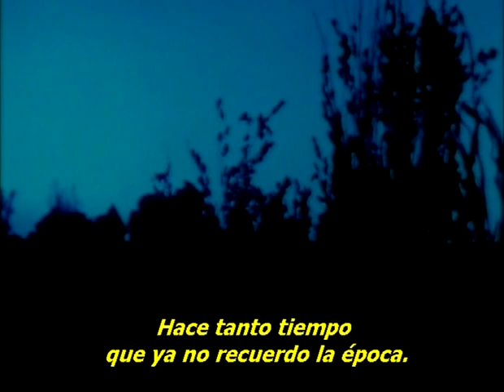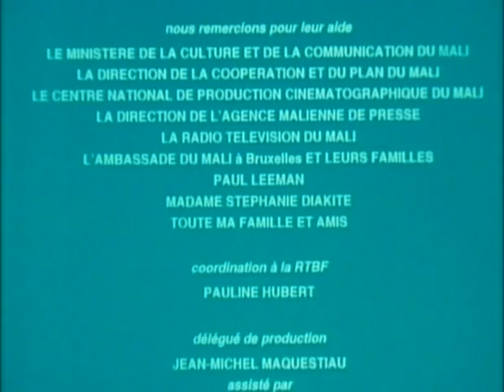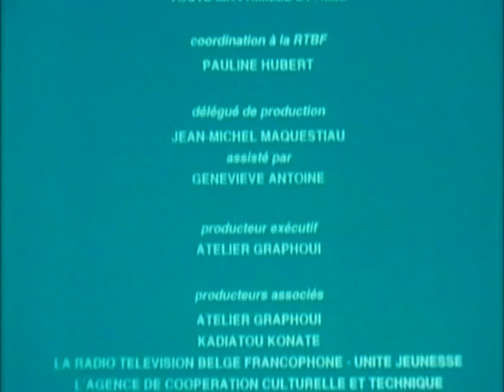L'enfant Terrible (1993) - Kadiatou Konaté [Congo]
C’est l’histoire d’un enfant méchant qui parle, mange et marche le jour même de sa naissance. Quelques jours après, il retrouve son frère, et l’entraîne dans ses aventures et ses méfaits.

Je ne possède pas les droits sur cette œuvre et mon intention est de diffuser et de faire connaître les auteurs et leur travail.